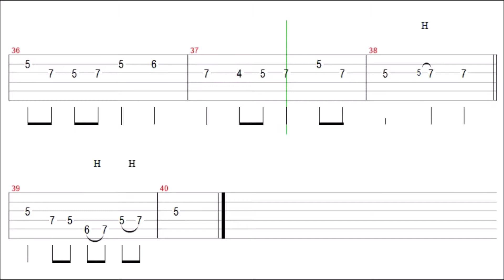Harold Arlen - Over The Rainbow Guitar Solo Tab+BackingTrack